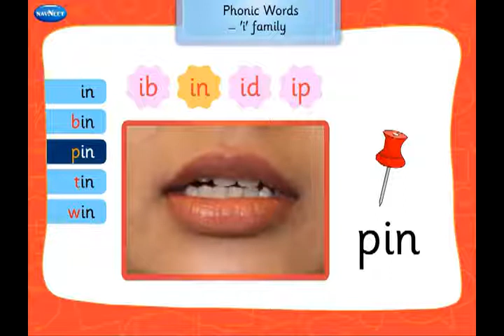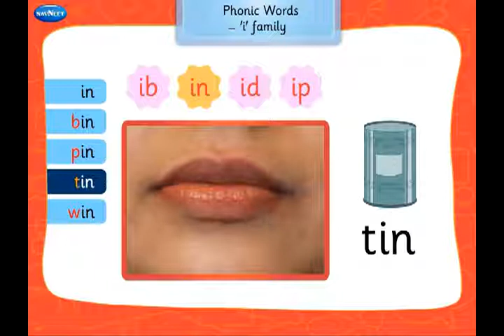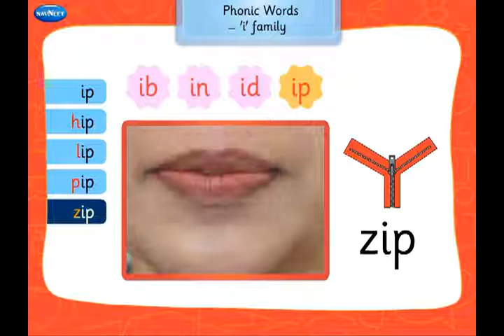14 Phonic words ib, in, id, ip